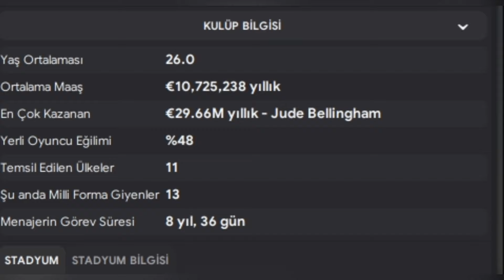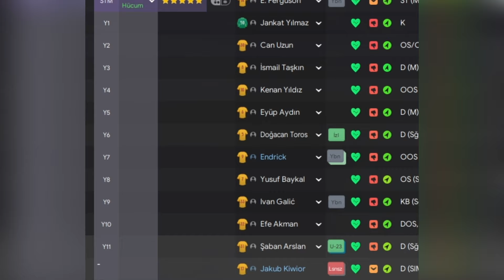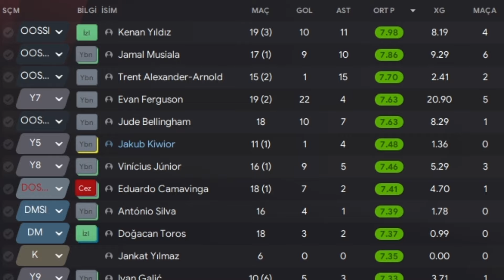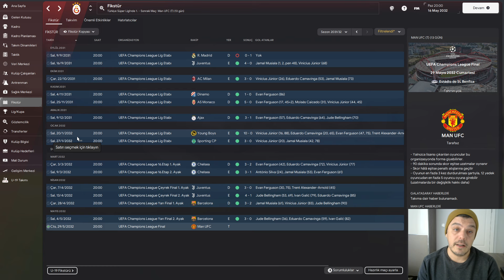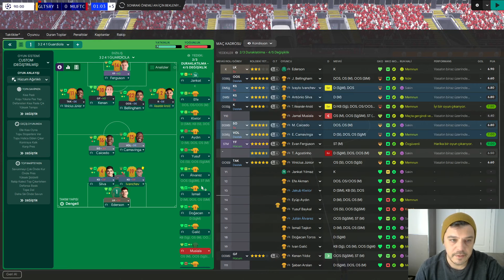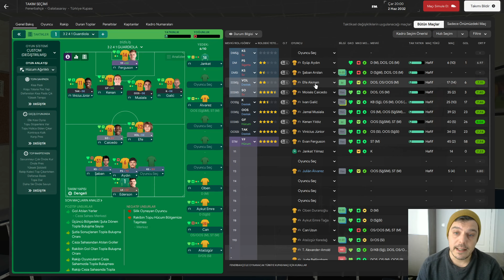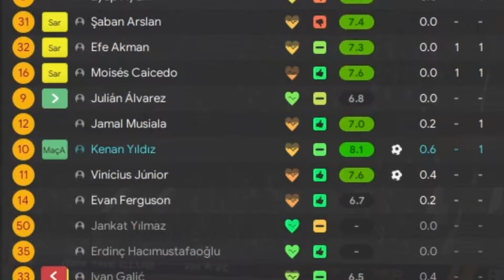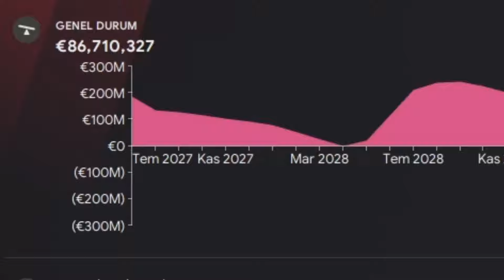FM 2024 # We Are GALATASARAY / 9.Sezon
Football Manager 2024'te uzun soluklu Galatasaray kariyerimiz devam ediyor..